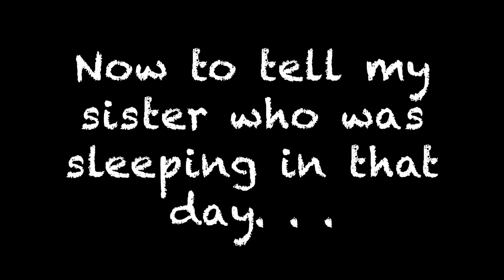🍼TELLING MY FAMILY I'M PREGNANT! (SPANGLISH) PART 2 OF 2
🍼Click here for my last video Part 1 of 2: How I found out I'm pregnant!

🍼In this video, you will see how the two most important women in my life, my mom and my sister ,  react to finding out I am pregnant!

🍼This will be my mother's first grand baby and my sister will be an auntie for the first time!

🍼This moment was beyond heartfelt and emotional, I was so giddy and could not stop laughing because it was a surprise announcement they did not see coming. I told them the day me and my husband found out! After a miscarriage I had in 2016, I could not feel more blessed to be pregnant!

Blissfully Pregnant

I'm a first time mommy since this is my first pregnancy after an early miscarriage in 2016 but I am also a health educator and have done one-on-one counseling and led group classes for women who are expecting regarding nutrition, natural symptom relief, family planning, breastfeeding and child birth. I can not wait to share these pregnancy educational/entertainment videos that will be sprinkled with my first hand experiences!

🍼If you are pregnant or already a mommy, CONGRATULATIONS!
I can not wait to support each other on this journey of motherhood.

Welcome to a little Bliss!

I am Yesenia Galvan, a Latina who is attempting to discover and create a life worth living that is full of meaning and happiness.

and fulfilling lifestyle by focusing on our health, family, and personal development.

Cheers to finding a little Bliss in life together and to discovering our happy!

💖🍉🌞💸I wish you health, love, happiness and abundance! 💸🌞🍉💖
                                        - Yesenia Galvan